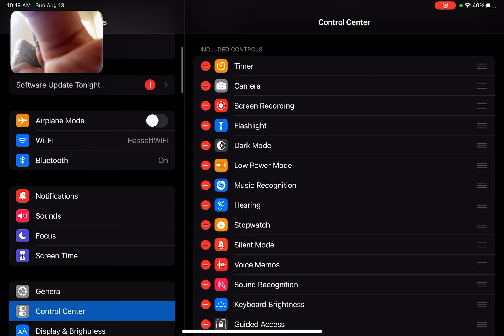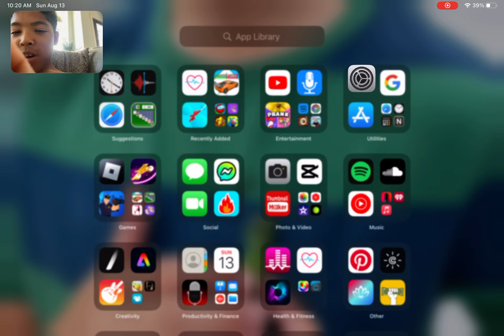Screen recording and stuff like that